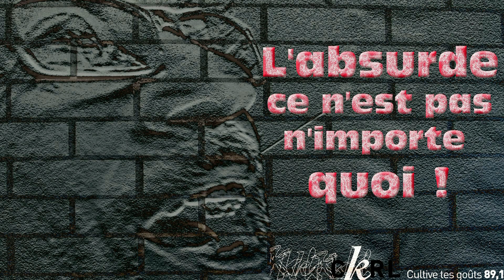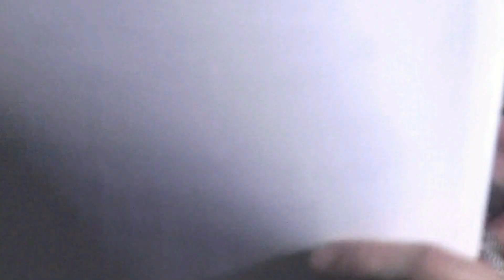Le corps et l'âme 1